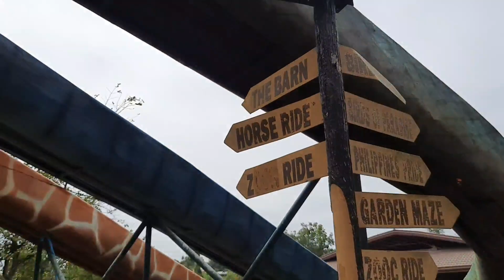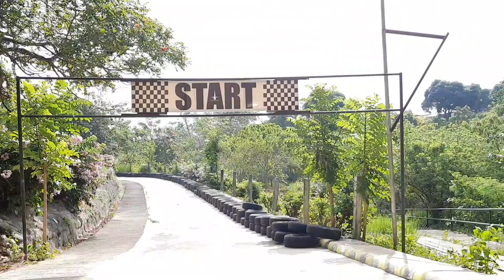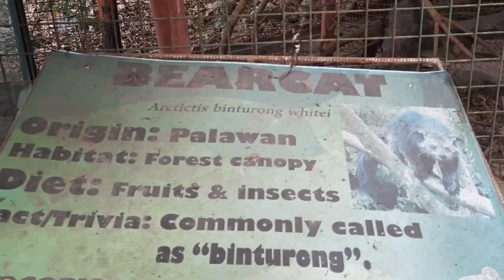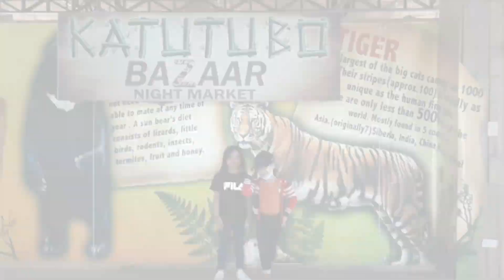Zoocobia Fun Zoo